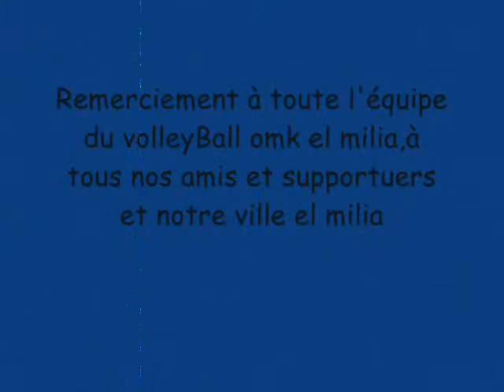Rabah el milia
L'équipe du volleyBall OMK el milia